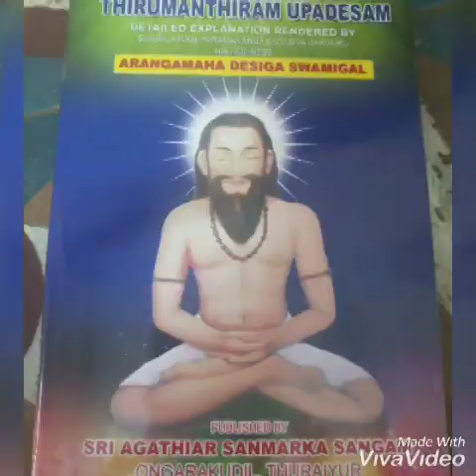அருட்கஞ்சி வார்த்தல் / Arut kanji varthal .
Vellore Agathiyar sanmarga sangatharodu serndu thenmozhi Tamilcholai kudumbathar arut kanji vaarthal at adukkamparai GH on 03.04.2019.